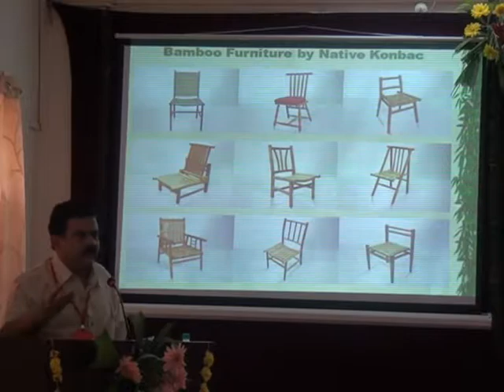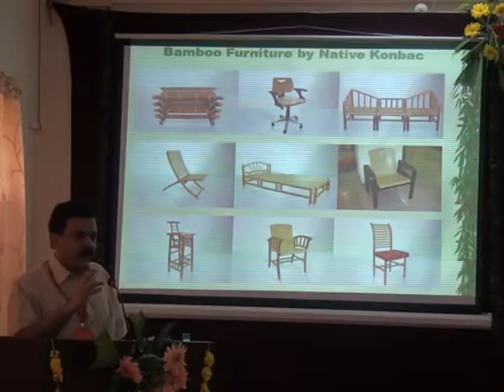Paper presented by Sanjeev Karpe, Director KONBAC at Gondwana University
Paper presented at workshop on 'Shaping of science and technology resource center at Gondwana University. Organized by Rajiv Gandhi science & technology commission & IIT Bombay